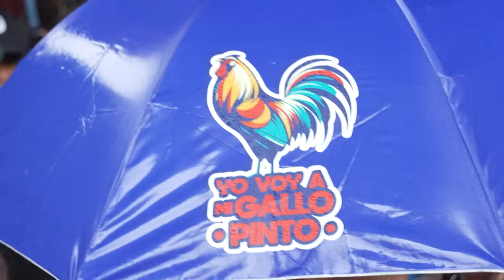One dead in Venezuela as protests spread in wake of disputed vote | AFP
At least one person has died in Venezuela as security forces try to break up protests triggered by a hotly disputed election result that gave Venezuelan President Nicolas Maduro a third term in power, an NGO said.